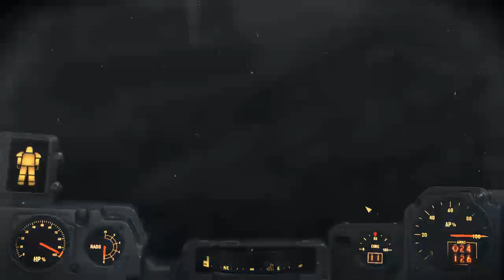Fallout 4 Settlers in Trouble Random Encounter. Narrated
Hello and Welcome back to my Fallout 4 Experience.

And today... whilst out scavenging, came across a group of recruitable settlers (3) before they were attacked by Synths.

Key elements:  narrated.

No Mods, No glitches, no Console commands.

My Rig   i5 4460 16Gb GPU GTX 960